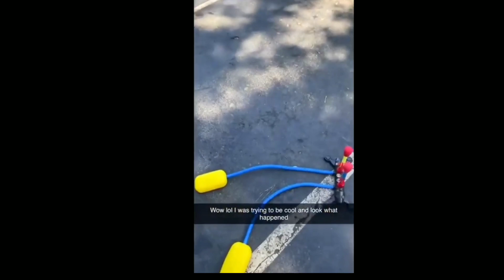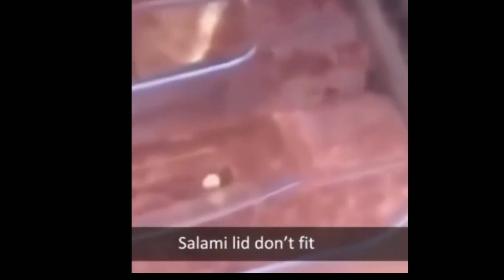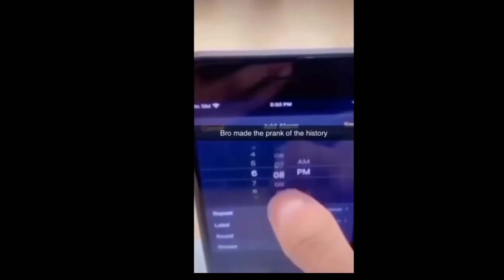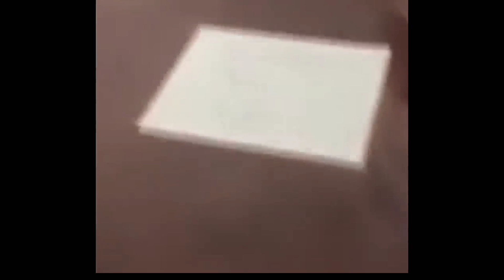Try not to laugh challenge, memes and perfectly cut screams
Thank you to everyone who took the time to watch :) more funny videos will be uploaded soon!